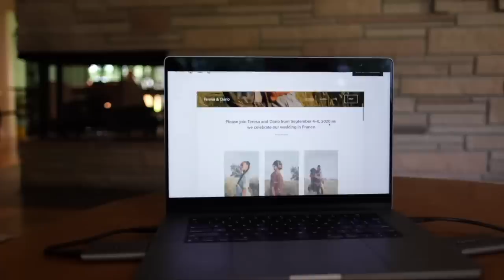How to stay vibrant in winter ❄️☀️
Click here for a FREE MINI COURSE on how to make your vegan lifestyle sustainable and effortless.

Want to know how I'm preparing for an empowered birth experience? It's all in this amazing course my sister, Ellen Fisher, and I created.